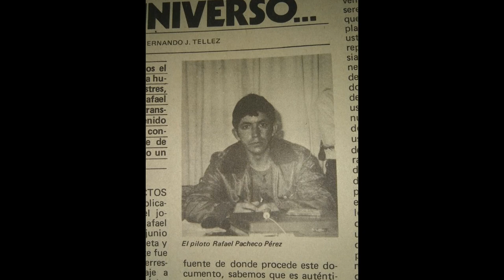el CASO OVNI de RAFAEL PACHECO PÉREZ || MISTERIO|| MUNDO AZUL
En el vídeo de hoy os traigo el misterioso caso de Rafael Pacheco Párez piloto que fue abducido y utilizado por unos supuestos seres de otro planeta de nuestro mismo universo, para mandar un mensaj.

Conviértete en miembro de este canal para disfrutar de ventajas:
Y por último, pero no menos importante, os recuerdo que podéis comprar mi libro La Historia de Luis Salazar – El Comienzo – contactando conmigo a través del email que os he dejado arriba o comprándolo a través de Amazon ) o pidiéndolo en vuestra librería más cercana.